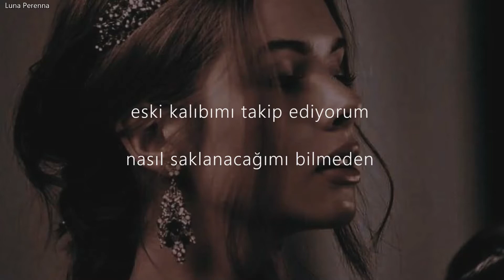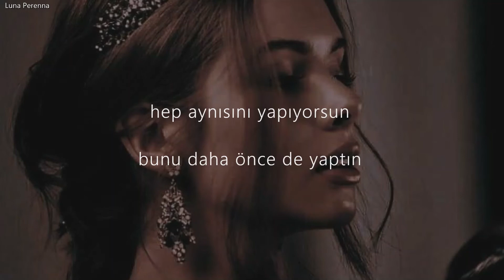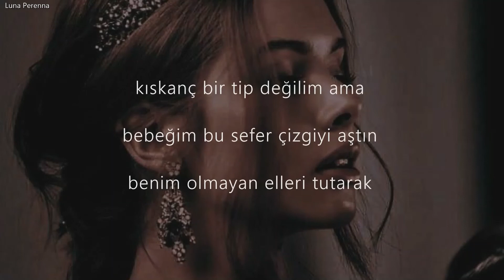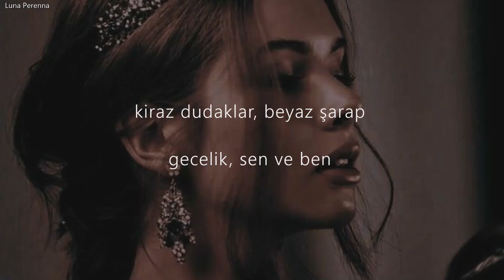Vanotek - Cherry Lips (feat. Mikayla) (Türkçe Çeviri)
Vanotek ❤️ bütün şarkıları

"Belki biraz ilaca ihtiyacım var,
Seni kafamdan çıkarmak için."